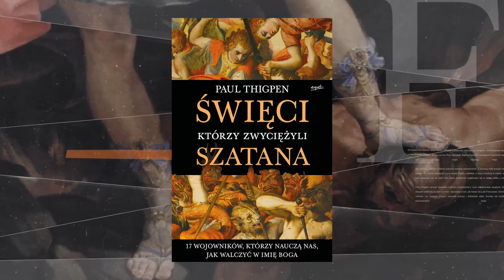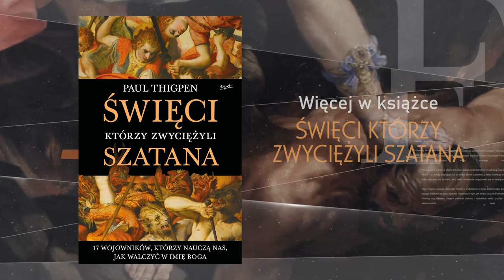Wielcy zwycięzcy w walce z szatanem | ks. Piotr Prusakiewicz CSMA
Nie jesteśmy w stanie pokonać Szatana samodzielnie. Z pomocą musi przyjść nam Bóg i Jego święci – ci, którzy zwyciężyli już w swojej bitwie z piekłem, a teraz triumfują w niebie.

Paul Thigpen w książce "Święci, którzy zwyciężyli szatana" opisuje niezwykłe historie i wydarzenia z życia świętych, którzy na ziemi stoczyli wielki bój ze złym duchem. Jak bronili się przed atakami złego?